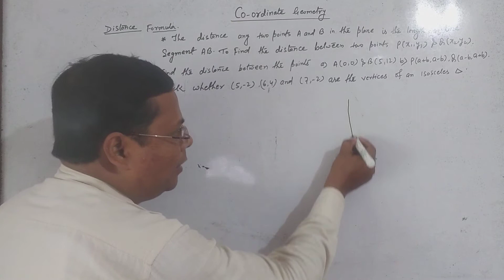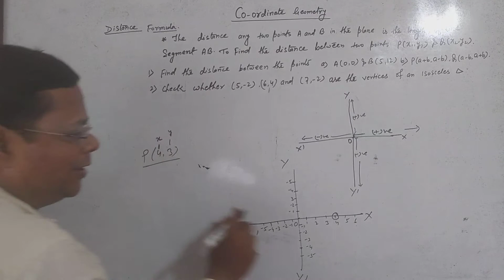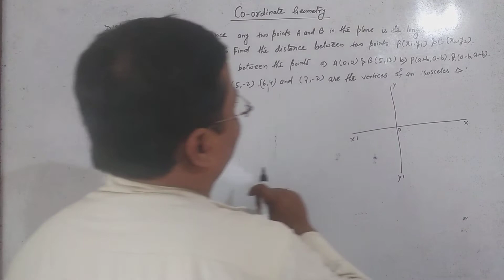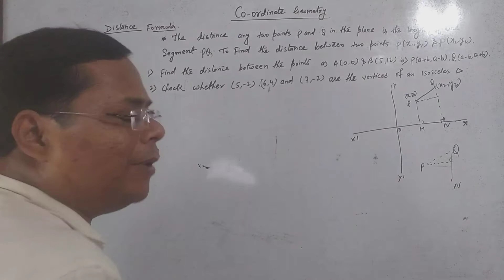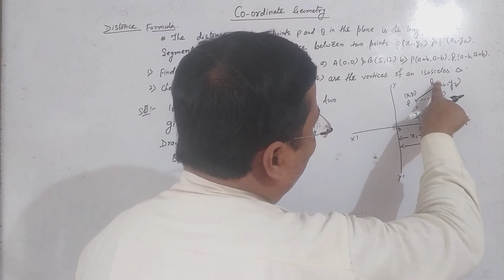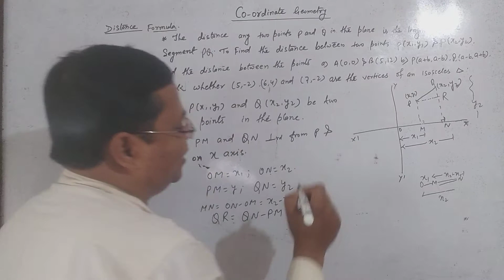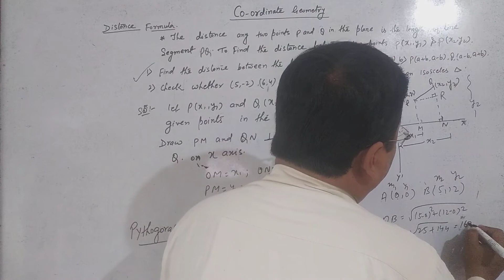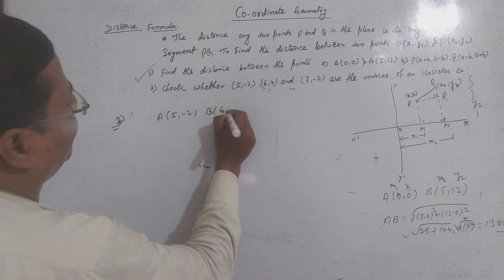Co-ordinte Geometry class 10 maths| Co-ordinte Geometry Ncert Coordinate geometry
Hello Friends,

smallickgscentre sir

      In this video basic concept of co ordinate geometry.distance formula
and other formula.

      Your Queries ---
     basic concept of coordinate geometry
      fast and tricks method
      coordinte geometry formula
       distance formula
      co ordinate geometry distance formula
                     Thnx